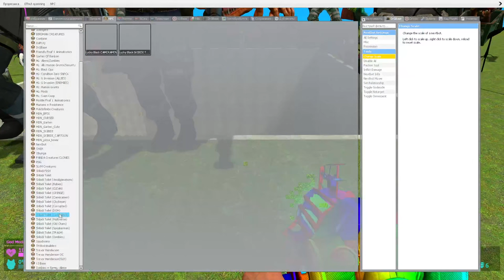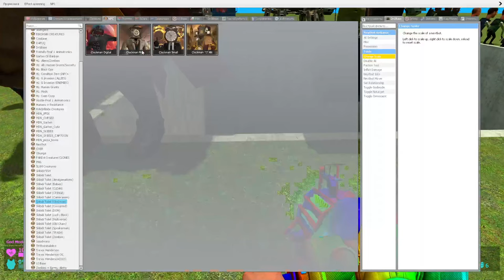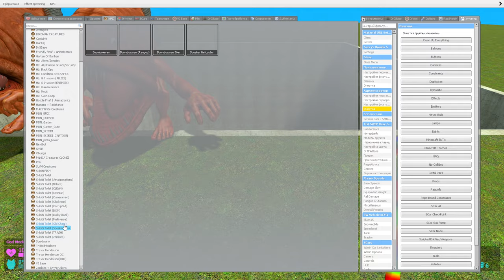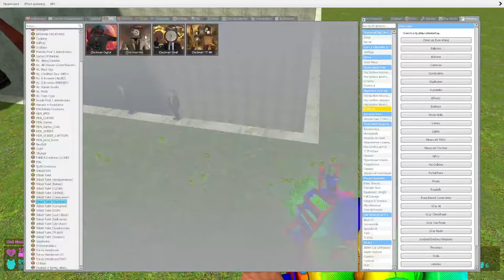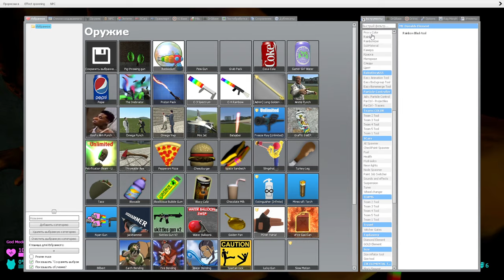💥 BIG HOLE ALL SKIBIDI TOILET DUMPSTERS ANGLER FISH TITAN CLOCK TV MAN WOMAN SPARTAN KICKING Gmod !